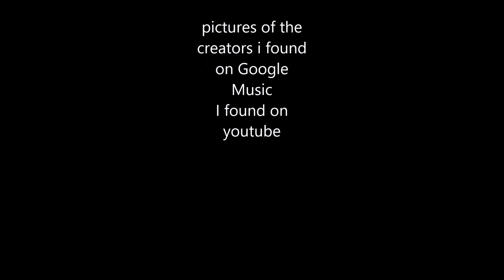Anime heroines episode 5 Lucy Heartfilia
This is celestial wizard Lucy Heartfilia from Fairy Tail made by the same company that made Rave Master
pictures belongs to their original creators